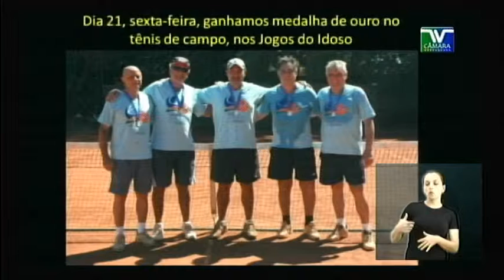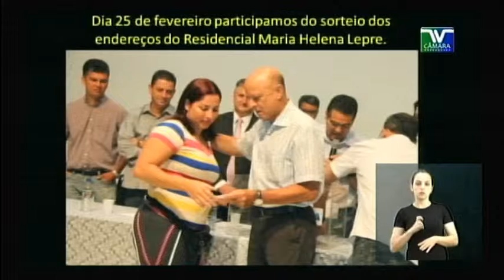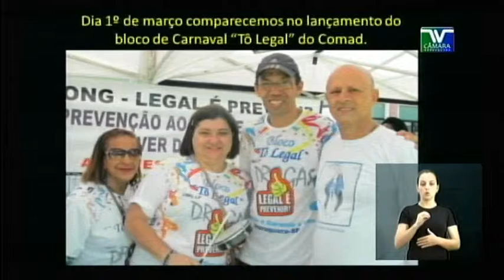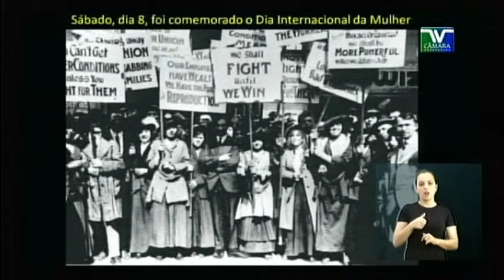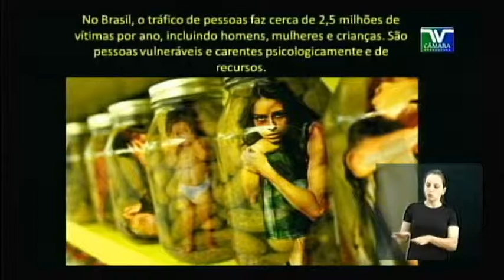PE 052 Elias C